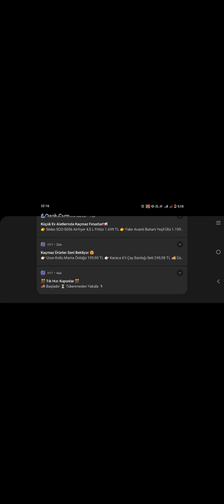brawl starss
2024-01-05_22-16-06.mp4